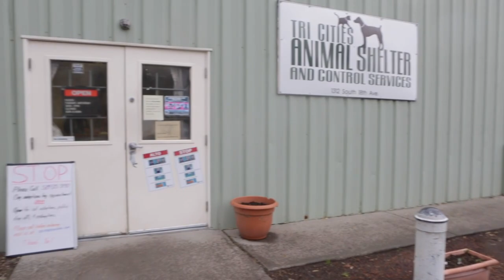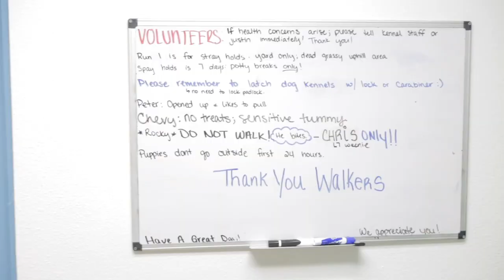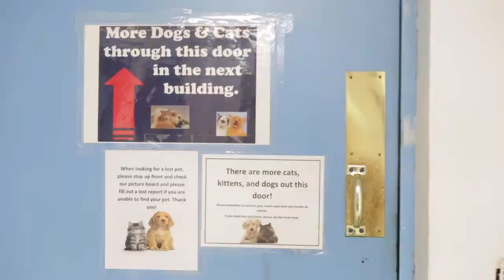Dog's legacy is living on in the Tri-Cities Animal Shelter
A new director and nonprofit are taking over the Tri-Cities Animal Shelter just in time to start seeing a new shelter be constructed behind the current one.